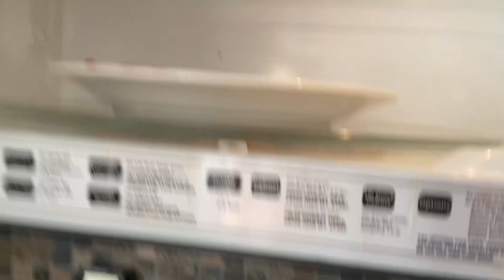Very hot dinosaur chicken nuggets